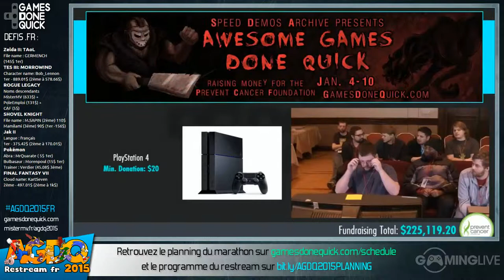Little Samson - [AGDQ 2015] Restream FR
Speedrun de Little Samson lors du restream FR de l'AGDQ 2015